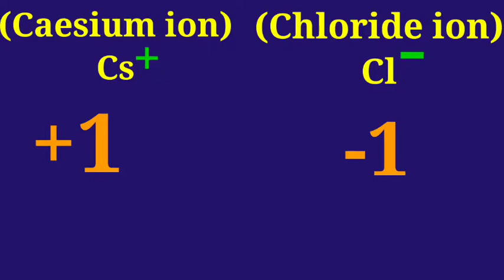Making Chemical Formula ofCsCl tryCsF,CsBr,CsIWithTrick&Name/Chemical formulae(04)/shortschemistry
Dear students ये Shorts videos आपके लिए कई तरीके से Helpful होगी । जैसे -

1)यह आपके knowledge को increase करेगी

2) जो छोटी-छोटी बाते आपके ध्यान से निकल गयीं उसको ताज़ा करेगी(Quick revision)

3) इनको देखने के बाद आपका Confidence increase होगा

4) आपमे sharpness आयेगी .

and more

Subject: Chemistry/Biology/Physics/English

        Types of Shorts videos

1 ) Conversion
2 ) MCQs
3 ) Chemical formulae बनाना सीखना & Name
4 ) Definition / Rule / Concept
5) Translation
6) Trick videos
.and more

Afternoon = 2:30 PM

At least 3 videos per day

🎯Chemistry:

Chapterwise MCQs 12thClass